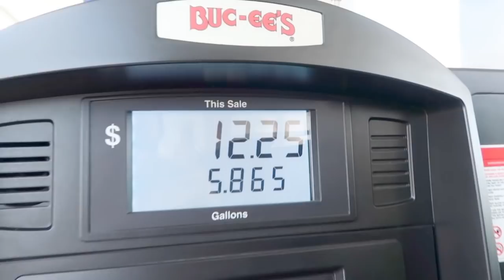The Travel Diaries : New Orleans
For more content, behind the scenes, & updates :
foto: @brooketaylorkier

see u in the next vid, xo